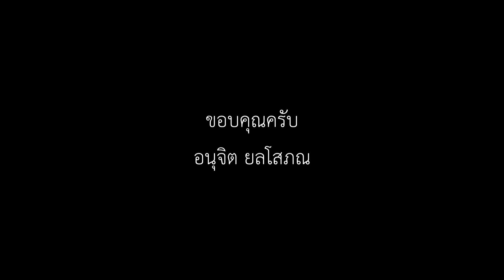กรรมเก่า..เรื่องเล่าจากริมโขง ! (บัญชีกรรม)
กรรมเก่า..เรื่องเล่าจากริมโขง ! สนุกฟังสนุกคิดกับอนุจิต ยลโสภณ..กดติดตามกดกระดิ่งแจ้งเตือนเมื่อมีคลิปเสียงใหม่่ ๆ ได้ที่ช่องนี้ครับ..
ขอบคุณข้อมูลเนื้อเรื่องจากสอนขวัญ/หนังสือคนข้างตำรา